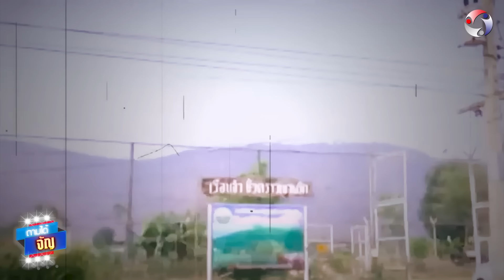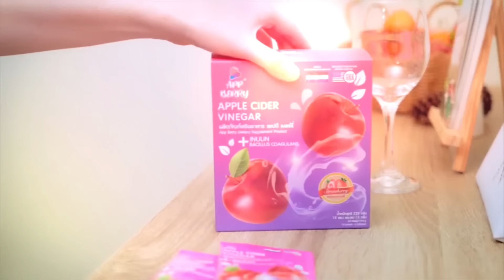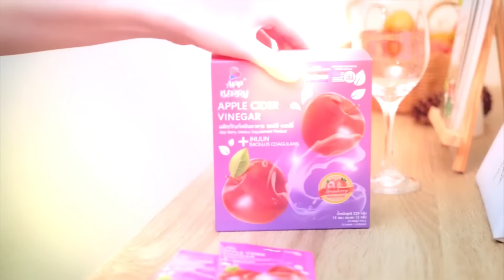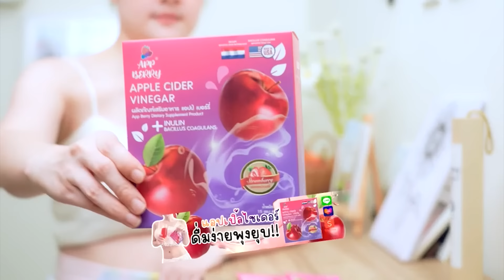“เอิร์น วัดใหญ่” นักเล่าเรือนจำ..แห่งทุ่งบางบอน‼️ Part 4 | ถามได้จัญ Ep.146